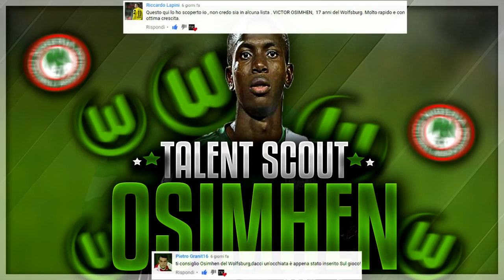FIFA 17 TALENT SCOUT DOMINGOS QUINA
Eccoci qua con l'appuntamento settimanale di Talent Scout! Alla prossima!

DOMINGOS QUINA – WEST HAM UNITED U23 Domingos Quina é um futebolista português que joga na posição de médio ofensivo no West Ham U23.

The West Ham midfielder takes a turn in the dreaded Akinfenwall. Will he top the leaderboard? Check Domingos on .

Young Portuguese talent Domingos Quina - who has starred for the Hammers' PL2 side this  - has signed his first professional contract with the Club.